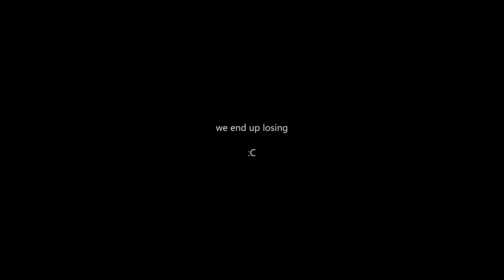4k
my effort was not enough